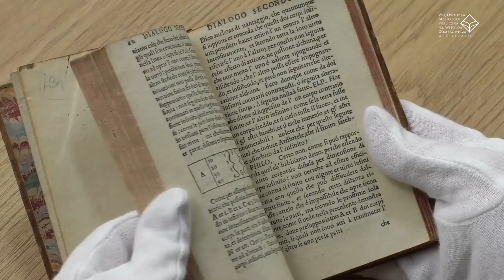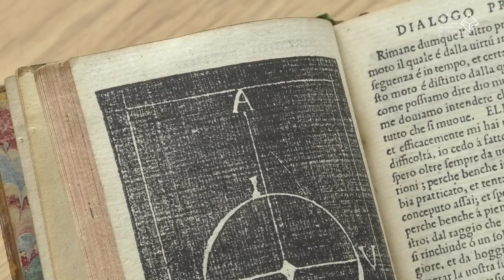„De l`infinito universo et mondi”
Na filmie pokażemy niezwykłą książeczkę, bardzo niepozorną i skromną, wielkości 13 na 8 centymetrów, oprawioną w skórę ze złoconymi tłoczeniami na grzbiecie.

Wydana została w Londynie, a nie jak napis na stronie tytułowej głosi w Wenecji w 1584 roku.

Egzemplarz, który jest w naszych zbiorach to unikat,  jedyny w Polsce i jeden z dwudziestu na świecie!!!

Między innymi przez tę skromną książeczkę 17 lutego 1600 roku, dokładnie 421 lat temu, spłonął na stosie jeden z wolnomyślicieli, humanista, filozof, pisarz i naukowiec nowożytnej epoki, zwolennik teorii kopernikańskiej – Giordano Bruno Nolano.

Na stosie płonęły również jego książki.

Dziełko to nosi tytuł „De l`infinito universo et mondi”  (O nieskończonym wszechświecie i światach).

Giordano Bruno urodził się w 1548  roku niedaleko Neapolu, w maleńkiej miejscowości Naoli. Wychowany w rodzinie religijnej, przebywał wiele lat w klasztorze Dominikanów, w tym samym w którym nauczał Tomasz z Akwinu.

W 1575 roku został doktorem teologii, ale już wtedy jego poglądy budziły zaniepokojenie. Bliższe były bowiem Erazmowi z Rotterdamu niż Ojcom Kościoła.

Pojmował on bóstwo jako siłę przenikającą cały wszechświat, który według niego był nieskończoną ilością światów, a Ziemia tylko maleńkim punkcikiem zagubionym w przestrzeniach międzygwiezdnych, obracającym się wokół własnej osi i wokół Słońca. Wszystkie światy oddzielone od siebie pustką.

Za rozgłaszanie swoich poglądów został oskarżony o herezję, zrzucił habit i uciekł do Szwajcarii, gdzie przyjął kalwinizm, studiował na Uniwersytecie  i właściwie od tej chwili jego życie to jedna wielka wędrówka, mieszkał  w Londynie, Genewie, Paryżu, Pradze i wielu innych miejscach Europy.

W swoim życiu napisał, jak obliczono, 5000 stron, nasza książeczka wyszła drukiem w Londynie, a dla zmylenia cenzury na karcie tytułowej widnieje inne miejsce wydania – Wenecja i oczywiście brak jest także wydawcy (a wydana została przez Johna Charlewooda, podobnie jak kilka innych książek Giordana Bruno).

Książka pisana jest w formie  pięciu dialogów i są w niej również rysunki  wykonane przez autora.